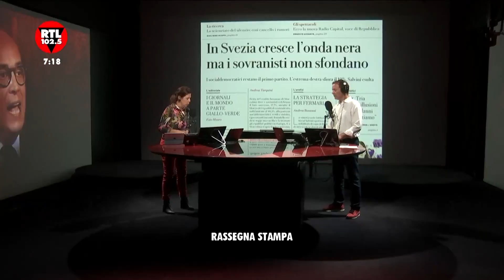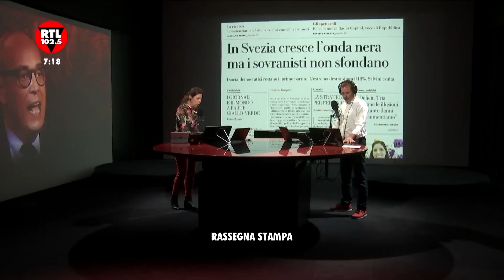Non Stop News - 10 settembre 2018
Puoi seguire RTL 102.5 in RADIOVISIONE sul canale 36 del digitale terrestre, 750 di Sky, in FM, Digital Radio, dal sito internet ufficiale, dall’App e dai nostri social!